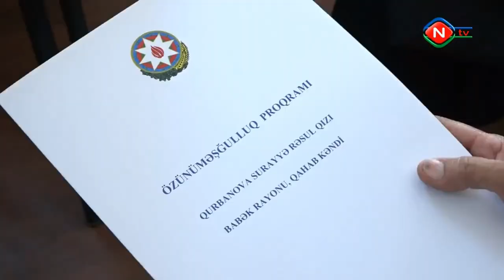NMR ƏƏSMN - Özünüməşğulluq proqramı çərçivəsində növbəti aktivlər təqdim olunub